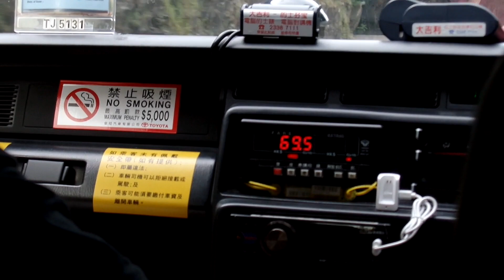Rock Pools | Sai Kung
This rock pool in Sai Kung is hard to find if you don't know where it is. It is in the Sai Kung Country park.

TomsComs
TorbsTV